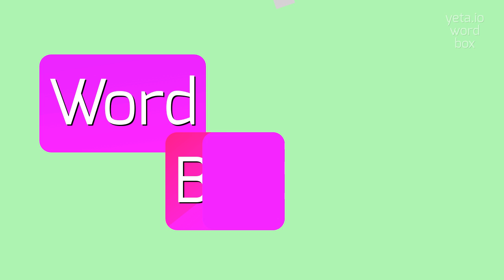CANALLER - HOW TO SAY CANALLER?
CANALLER - Say, Understand, Use: The Complete Guide to Canaller in 2023

How to properly pronounce 'canaller'?
What are the different variations in pronouncing 'canaller'?
Is 'kuh-nal-er' the correct pronunciation of 'canaller'?
Can you provide a pronunciation guide for 'canaller'?
How do native speakers pronounce 'canaller'?
CANALLER Meaning And Definition:
A canaller is a person who operates a canal or is involved in the construction or maintenance of canals.
This term can also refer to a vessel used for transporting goods or passengers on a canal.
CANALLER Pronunciation:
To pronounce 'canaller', say [kuh-nal-er].
Alternative variants include [kan-uh-ler] and [kan-l-er].
Use CANALLER In Your Speech:
1. The canaller guided the ship safely through the locks
2. Many canallers made their living transporting goods along the canal
3. The canaller's expertise in canal maintenance was crucial for keeping the waterway operational
4. Canal festivals attract both locals and tourists interested in experiencing the canaller lifestyle
5. The canaller proudly displayed their knowledge of canal navigation
Please answer in comments for the most popular CANALLER questions:
1. What are the responsibilities of a canaller?
2. How do canallers transport goods on a canal?
3. What skills are required to be a canaller?
4. How does canal maintenance impact waterway operations?
5. What are some famous canals around the world?
6. What are the advantages of using canals for transportation?
7. How do canallers communicate with each other while navigating the waterways?
8. How has canal technology evolved over time?
9. What regulations govern the operation of canals?
10. What safety measures are in place for canallers?